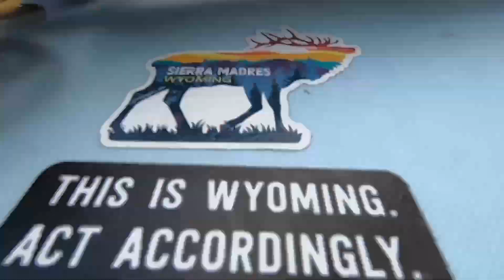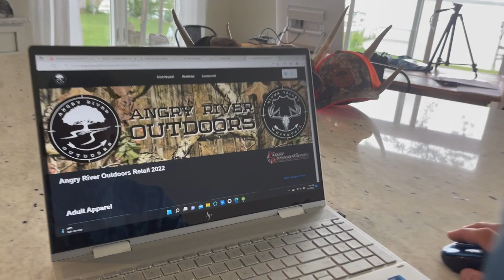Hardwater 2.0 // Episode 6 // Fricken Slimers //Ice fishing Wisconsin River sloughs//4 sloughs 1 day